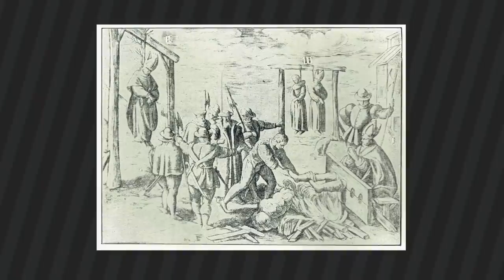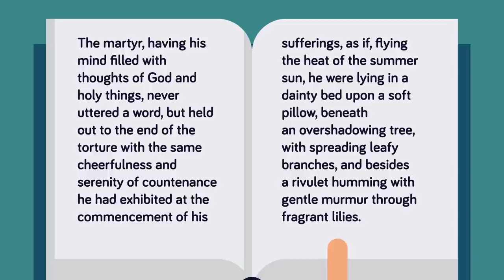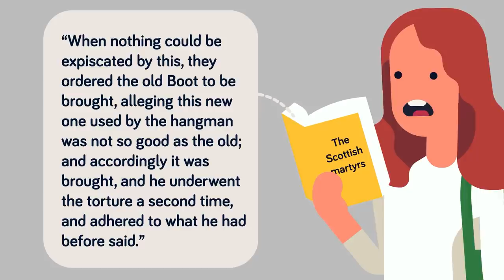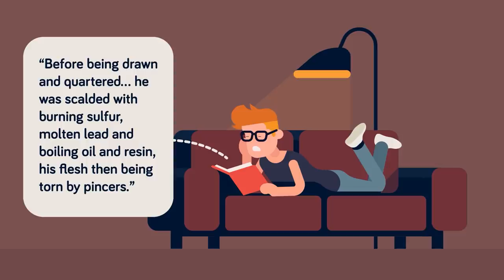The Spanish Boot - Worst Punishments in the History of Mankind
This is one boot you do not want to wear. Find out what made the Spanish Boot such a horrific torture device in today's epic new "Worst Punishments in the History of Mankind" video.